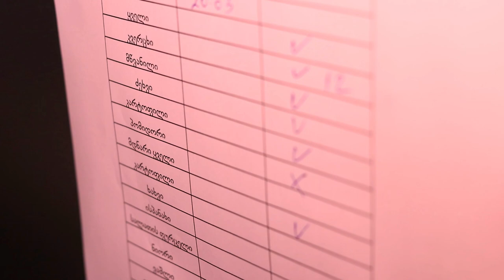პროდუქტების შენახვა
მოგესალმებით, მე გახლავართ ნათია ქანთარია, კომპანია "სუფთა სამყაროს" ხარისხის მენეჯერი.
ამ ვიდეო-სერიებში გაჩვენებთ როგორ შევინახოთ პროდუქტები ისე, რომ დიდხანს და ხარისხიანად გაძლოს.
გამოიწერეთ ჩვენი გვერდი, ადევნეთ თვალი ვიდეოებს და მიიღეთ 100%-ით დატესტილი რჩევები პროფესიონალისგან!